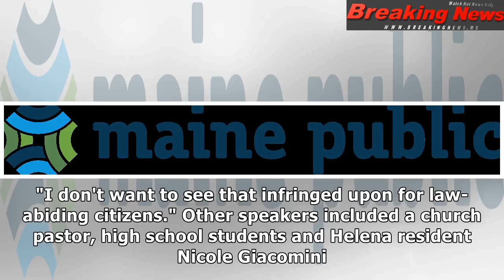'March For Our Guns' Speakers Call For Self-Defense, Arming Teachers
The "March for Our Guns" rally...